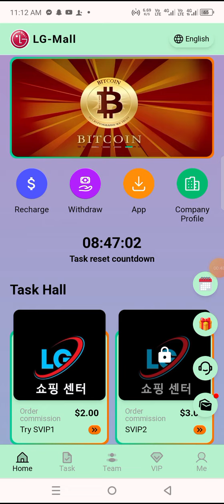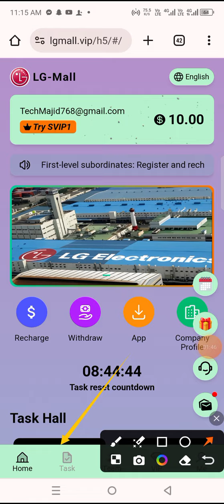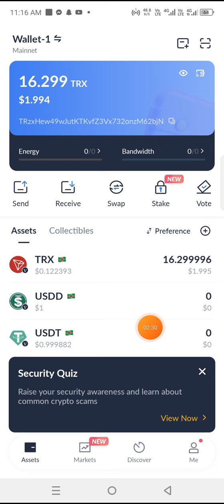New USDT Earning Website Today || New USDT Order Grabbing Site 2024 || Live withdrawal proof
registration Link 🔗

Register on the platform and get 10 USDT as a gift
SVIP1: Unlocked amount 10USDT, daily income 2USDT
SVIP2: Unlocked amount 30USDT, daily income 3USDT
SVIP3: Unlocked amount 90USDT, daily income 9.1USDT

related search
2023 New USDT Earning Sites
2023 New Money Making Apps
Trx Earning
USDT Mining
Trx Mining
bc cloud mining
payment proot
best free cloud mining sites 2021
bitcoin
bitcoin earning sites
bitcoin free
btc mining
cloud mining bitcoin
free website
freebitcoin in payment proof
trx coin
trx earnearn blue withdrawal
trx withdraw